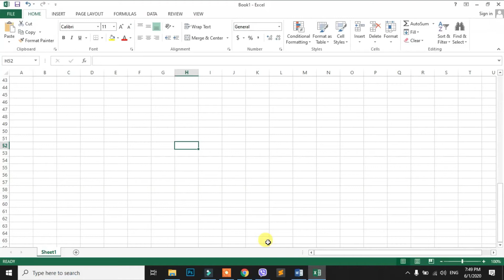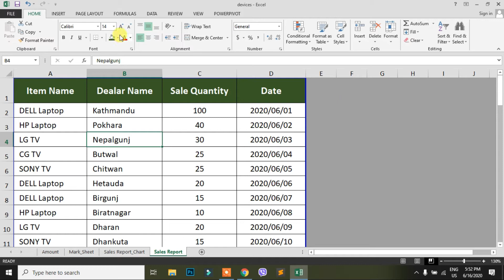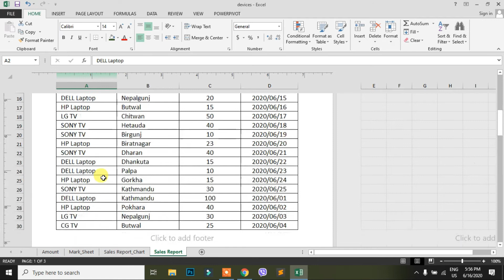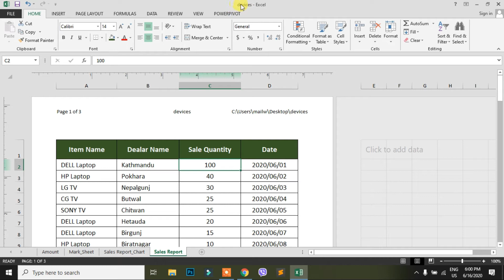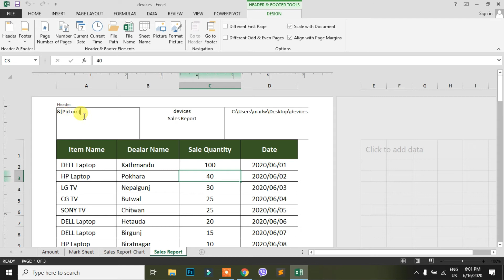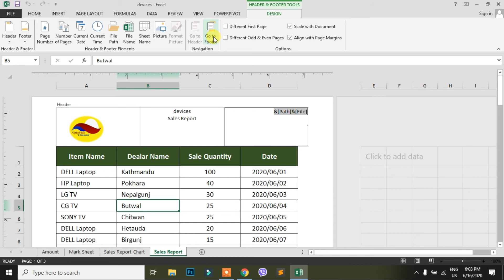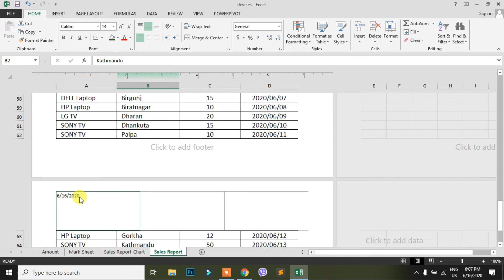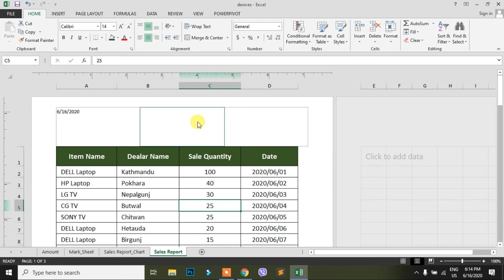loksewa computer skill test ms excel tutorial (header & footer)25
loksewa computer skill test ms excel tutorial (header & footer) presents how to insert header &  footer in excel.

Computer Skill Testing Tutorial Videos from NiftyVids Channel will help you to easily and simply perform various tasks of daily life including computer skills test conducted by Public Service Commission, various posts of Public Service Commission, various posts of various security agencies and other organizations. You have taken the belief that it will enable. On NiftyVids Channel you can learn all the skills from level 0 for free.

Description,
NiftyVids Channel बाट संचालित कम्प्युटर सीप परीक्षण Tutorial Video हरुको मद्दतले तपाईहरुलाई लोक सेवा आयोगबाट संचालन हुने, लोक सेवा आयोगका विभिन्न पदहरु, त्यस्तै विभिन्न सुरक्षा निकाय तथा अन्य संगठित संघ–संस्थाका विभिन्न पदहरुका कम्प्युटर सिप परीक्षण परीक्षा लगायत अन्य दैनिक जीवनका कामहरुलाई सहज र सरल तवरले गर्न सक्षम बनाउने छ भन्ने विश्वास लिएका छौ । NiftyVids Channel मा तपाइहरूले 0 level बाट नै सम्पूर्ण Skill हरू निशुल्क रूपमा सिक्न सक्नुहुनेछ ।
excel formulas in nepali,
loksewa computer skill test,
ms excel 2007 tutorial in nepali,

what is computer in nepali,
excel in nepali,
computer course part 1,
computer nepali typing,
how to learn nepali typing,
computer office package course,

header and footer in excel 2016,
header and footer in excel 2013,
header and footer in excel 2010,
how to add same header to all sheets in excel,
how do i make the first row in excel a header,
excel column headers,
excel header row,
how to exit header and footer in excel,
how to hide header in excel,
how do i make the header different on each page in excel,

भिडियाेसँग सम्बन्धित कुनै प्रतिक्रिया, राय, सुझाव छन् भने कमेन्ट गर्न नविर्सनुहोला ।